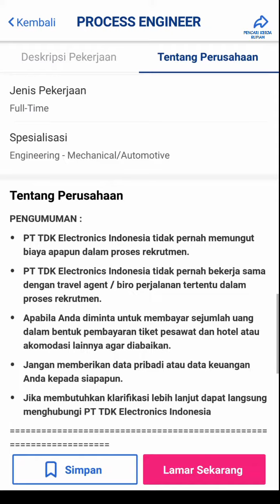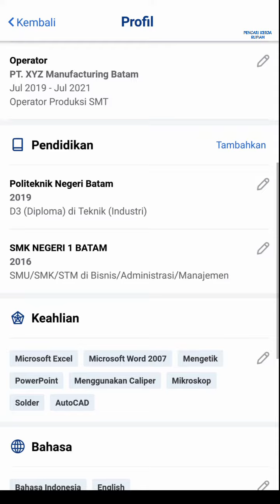Loker Batam hari ini PT TDK Electronics Indonesia Panbil Industri Muka Kuning Batam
Lowongan kerja Batam hari ini PT TDK Electronics Indonesia Epcos Batam

Alamat PT. TDK Electronics Indonesia
Jalan EPCOS Jaya
Blok B 1-10 Kawasan Industri Panbil
Muka Kuning
Batam